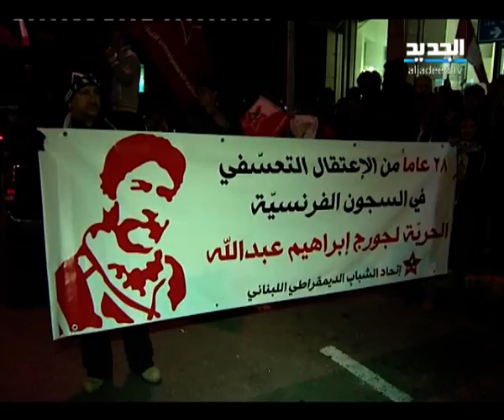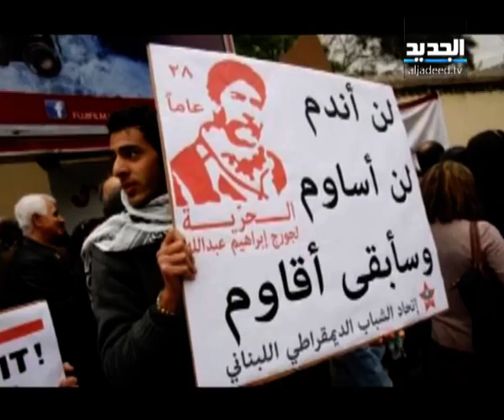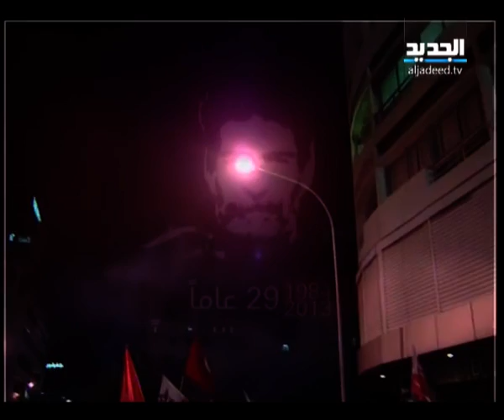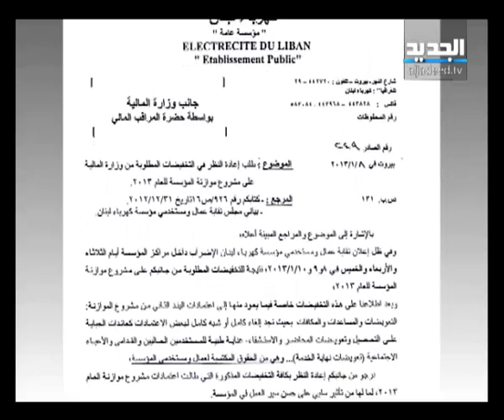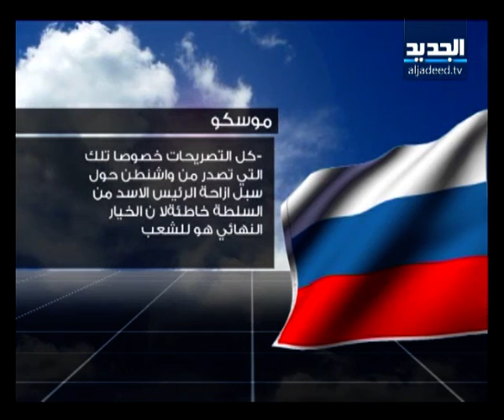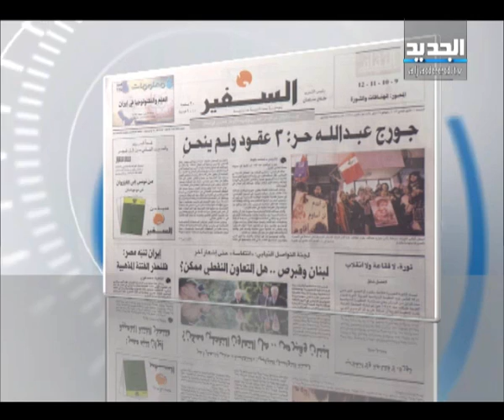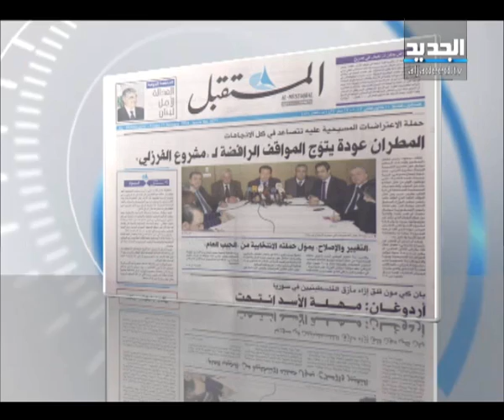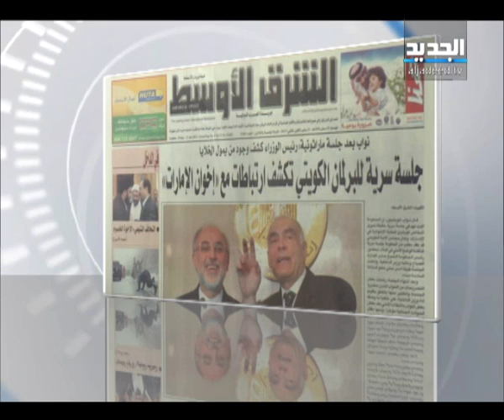النشرة الصباحية 11-01-2013 كاملة